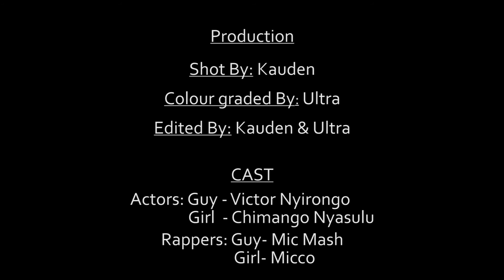Mic Mash - L.O.V.E Song Official HD Music Video (Directed and Shot by Ultra & Kauden)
L.O.V.E Song Lyrics
Verse 1
Love is deeper than the sea
No blindness with love you see
Tachuluka tizibwenzi tongogonana
Tinakalota kufuna zongogona nah
LOVE! Siyigona nah
Always awake love cannot flow in vain
What kind of love is your heart filling in your vein?
THAT'S SOME TYPE OF LOVE
Okay! Ndikufuna Mkazi wakumwamba
Osati wapansi koma ofuna zapamwamba
Ondipatsa ufulu like kamba
Ondimasukila chilichonse azikamba
I'm not about to get married Baba
But there is a big story behind Baba
Baba I love love and hate hate Baba
L.O.V.E is God Baba Baba sing!
*Hook*
Hummings
Verse 2
If love is blind let me be your walking stick
Let love lead and all of my heart stick
To your love only one not like eleven
I am confused I heard angels exist in heaven
I found one on earth😝  You are worth😝  You're my strength you can solve problems like math😍
Why do we fall in love with what we see and what we hear?
Come here
Relationship without God is dead my sisters
It is dark you cannot even see stars
YOLO kuononga mutha ngati makatani
Kumangochimwa nde kutchalitchi m'makatani
Tachulutsa kuwanamiza akaziwa
Amalowelera akaziwa akadziwa
Sex before marriage is sin timadziwa
We call it love at the end of the day ndi amayi awa
Outro
Lord! I will love you FOREVE but no R because that will be the end of forever
You're like my WI-FI hiiii I mean you're like my wife
I'm your girl hiiii ndabalalika your my life
GOD! Tiphunzitseni kukonda
Zofunsila poti iye ndiokongola sikukonda
Zolora poti ndine wama looks sikukonda
Chikondi sichisankha chilibe MEC
Chikondi chilibe nsanje oli kaduka
Chikondi ndi mwala mwala ngati kaduka
Aisee kodi pro I nyimbo  yatha?😂😂😋